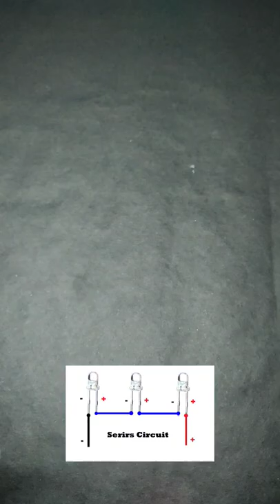Series 🆚 Parallel Circuit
hello dosto es video me aap parallel aur series connection ke bare me janenge.

🪛🧰 My Tools & Equipments : -

🔫Glue Gun
🖍Soldering Iron